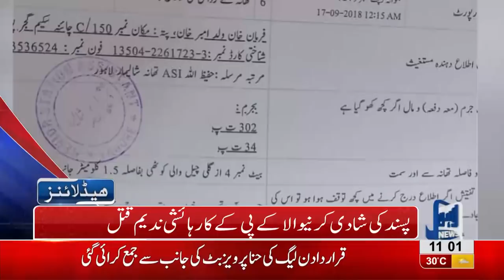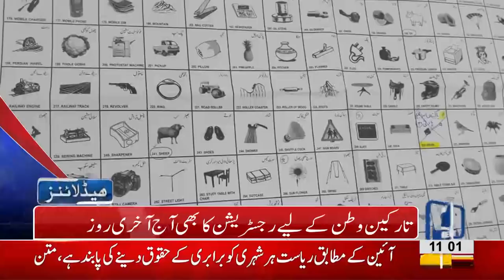11 AM Headlines | Lahore News HD | 17 September 2018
Watch 11 am headlines: Nawaz Sharif, Maryam Nawaz and Captain Safdar's parole ends today - Political and Social figures visit Jaati Umra for offering condolences on Kulsoom Nawaz's demise - Asif Ali Zardari and Bilawal Bhutto met Nawaz Sharif at Jaati Umra - Rasm e Qul of Kulsoom Nawaz held at Jaati Umra -  Governor house opens its door to public - Rich Civil Service of Poor country - By Elections to commence on October 14 - City's security high alert prior to Muharram ul Haraam's processions - Unique attires of the Pakistan Cricket team in Asia Cup.